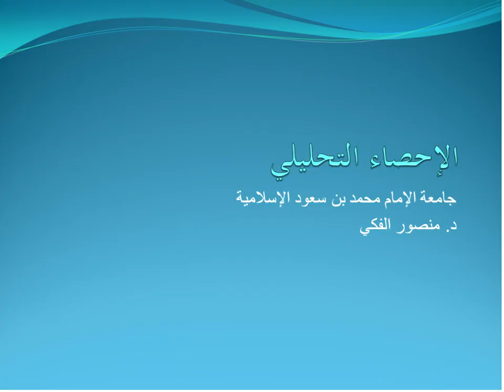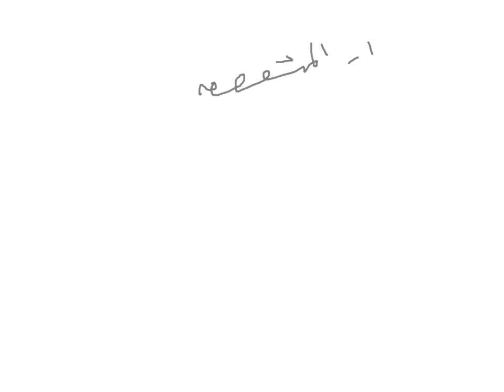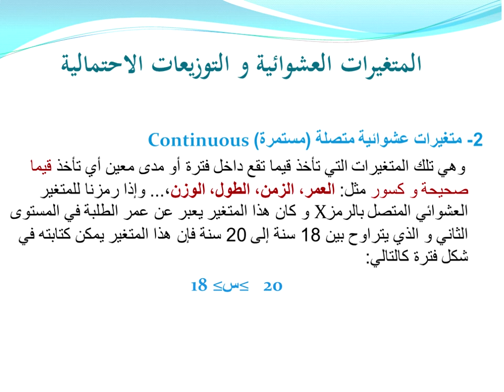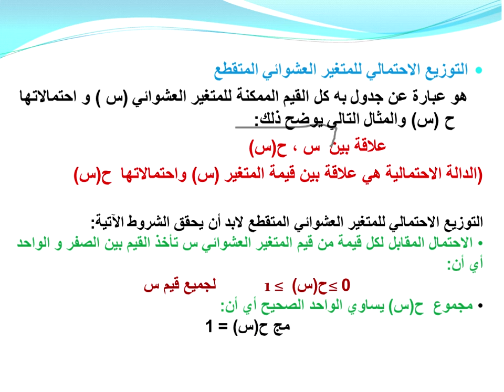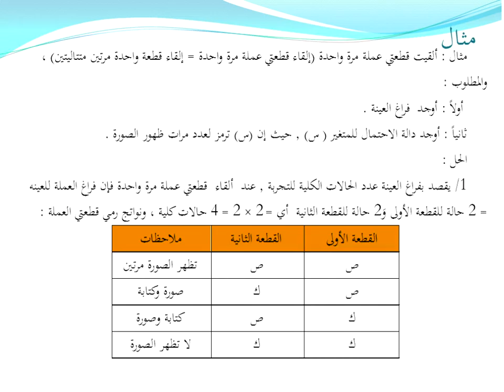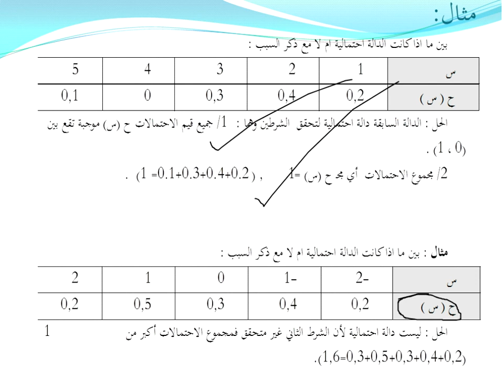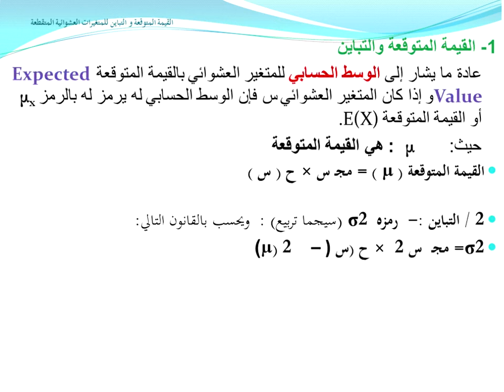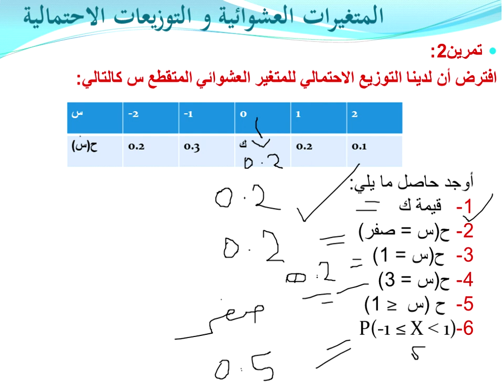اللقاء الثالث لمقرر الإحصاء التحليلي للفصل الدراسي الصيفي لعام ١٤٤٠ھ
[المتغيرات العشوائية]